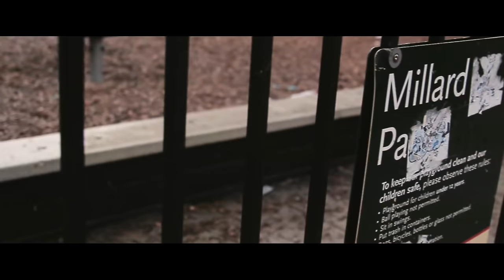MBE - Feeling Good (Official Music Video)